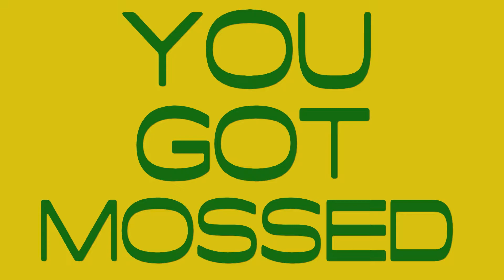You Got Mossed